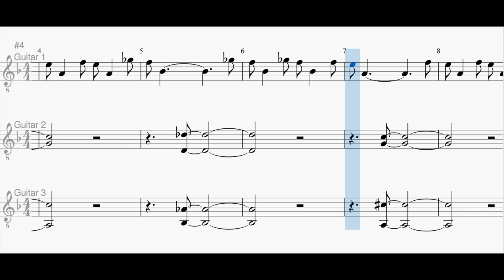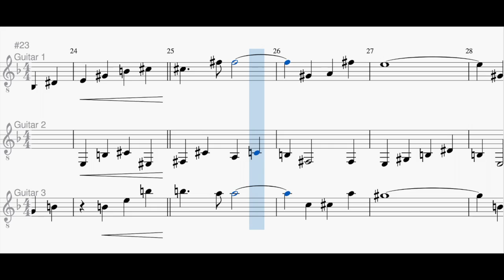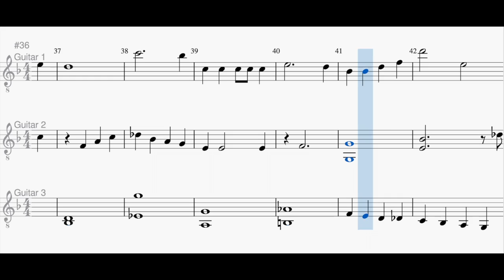All The Things You Are - Sheet Music Playthrough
"All The Things You Are" by Jerome Kern and Oscar Hammerstein II, Arranged by Sean O'Connor for 3-part classical guitar orchestra. Part of Sacramento Guitar Society's Spring 2020 repertoire.

Want to support Sacramento Guitar Society?